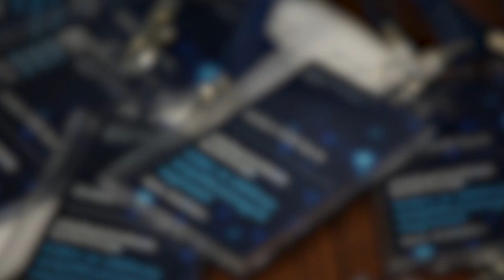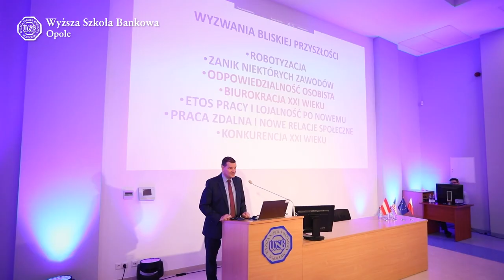Lider w obliczu współczesnych wyzwań - konferencja międzynarodowa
Trzy panele tematyczne a w nich 12 wykładów z zakresu psychologii, logistyki i bezpieczeństwa. 15 marca w WSB Opole odbyła się międzynarodowa konferencja, której celem była wymiana doświadczeń praktyków z ww. dziedzin. W gronie prelegentów znalazł się m.in. col. assoc. prof. Harald Gell -  najważniejsza osoba w systemie kształcenia oficerów UE, powołana w 2015 roku na przewodniczącego wojskowego Erasmusa. Kulminacyjnym punktem wydarzenia było podpisanie porozumienia o współpracy pomiędzy WSB Wrocław a Theresian Military Academy.